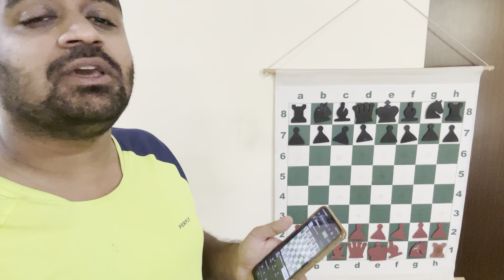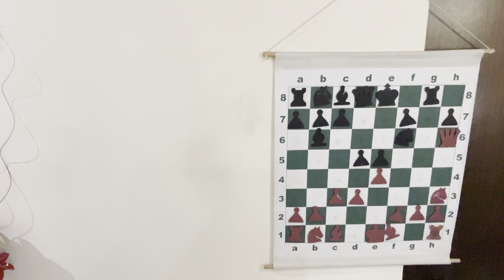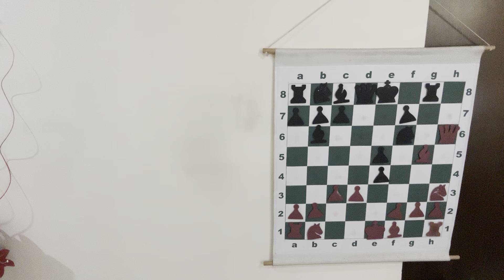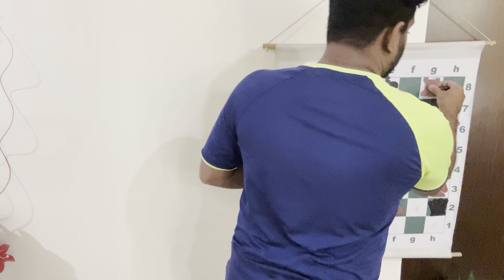Game analysis | Beginner lesson